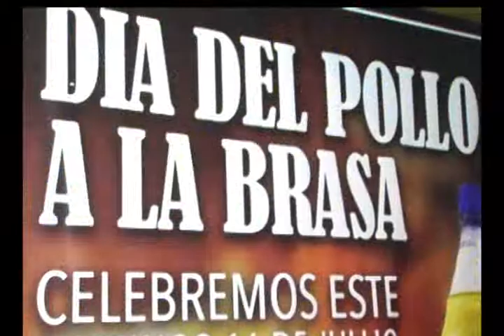DE LA BRASA SU POLLO